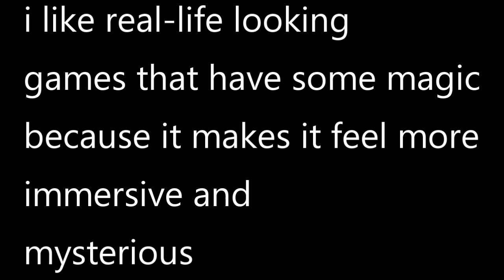My Unpopular Opinions For Star Stable Online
Today I played Star Stable Online and talked about my unpopular opinions I have for this game, the horses, community, etc.